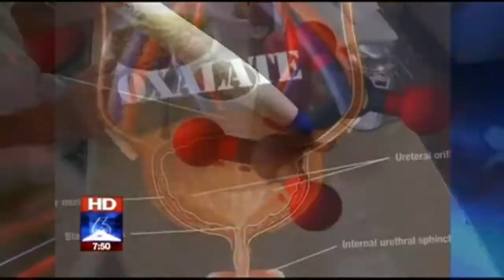Dr. Hammontree discussing ice tea effects of Kidney stones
Dr. Hammontree, M.D.of Urology Centers of Alabama talks about the impact of too much iced tea on the development of kidney stones in an interview aired on Fox 6 WBRC TV in Birmingham, October 10, 2010